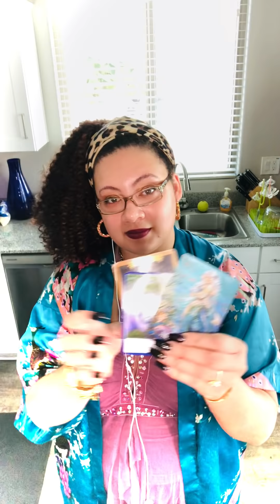🛠MAKIN A SACRIFICE 4 YALL FAMILY❤️👨‍👩‍👧‍👦 MAY NEED 2 FORGIVE THEM/ASK 4 FORGIVENESS!🤍BLESSINGS